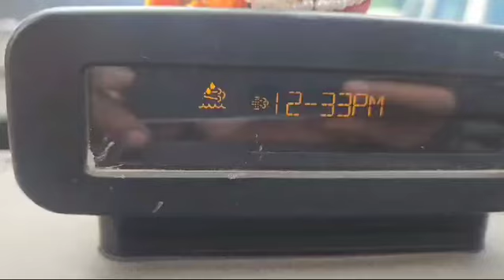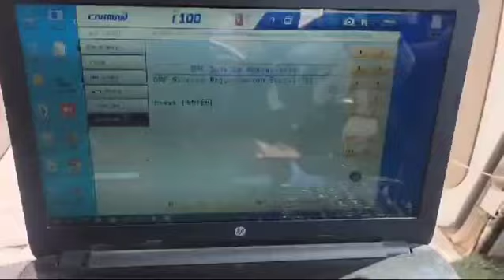Mahindra supro regeneration successful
Mahindra Mitra technician#. Supro loder# jmmotors #